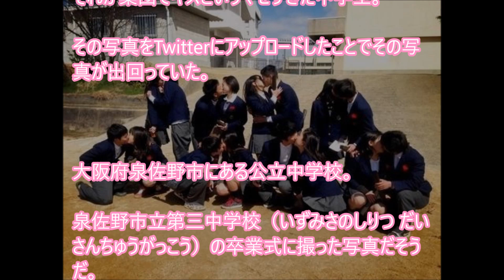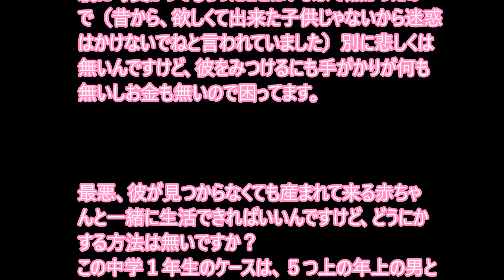【恋愛事情】最近の中学生の恋愛がヤバすぎる。妊娠しちゃった中学生も続出！！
【中学生あるある】中学生の頃によくあったこと！？恋の噂が伝播するスピードがハンパなかった
【禁断の恋愛談】中学生の頃AVを女子2人と鑑賞しながら、同級生女子の 家に入るのがすごく ドキドキ
高校生 恋愛(非リアさん閲覧注意)スクールラブまとめ！ミクチャの幸せそうなふたりたち
【あるある】面白い！学校・中学生・高校生の頃の恋愛あるある！告白するとエグイ速さで広まったｗ
【学校あるある】修学旅行にありがちなこと !とりあえず話題は怖い話か恋バナ
【最新人気恋愛曲】中学生〜高校生の恋物語を描いた、感動の泣けるラブソング「Note」歌詞付き フル 最高音質 / 小寺健太

引用元：Vipperトレンディー